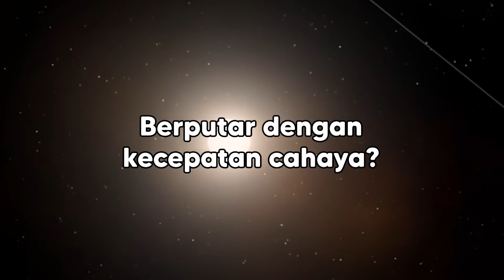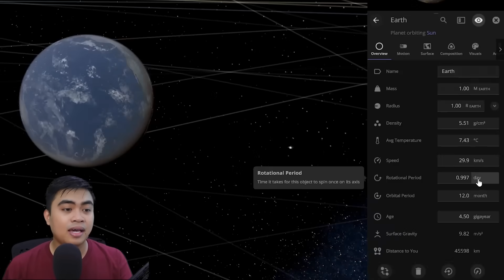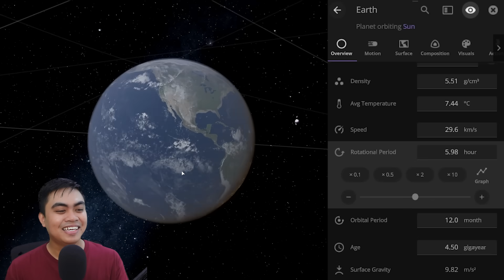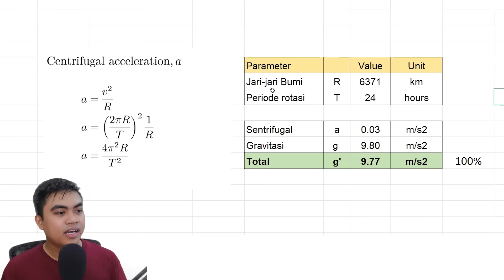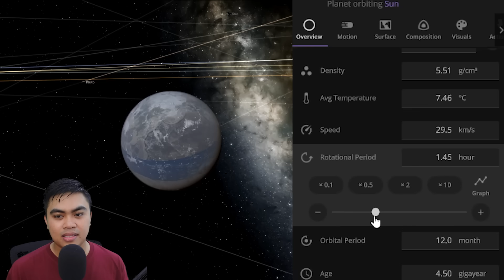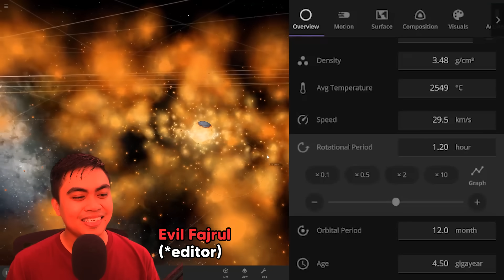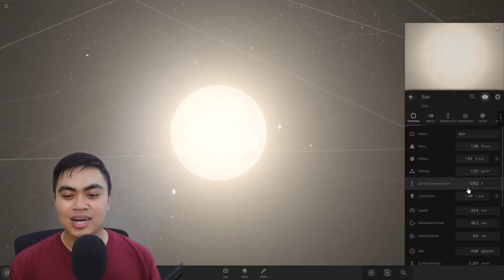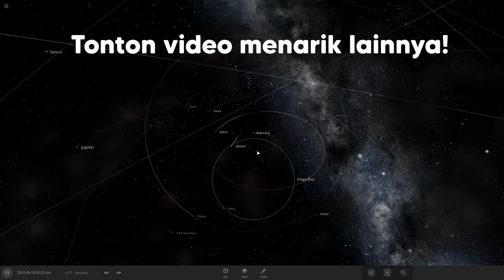Eksperimen memutar Bumi dengan kecepatan cahaya. Ini yang terjadi…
Mensimulasikan apa yang terjadi ketika bumi berputar dengan sangat cepat besar. Berputar 2x, 4x, 8x lebih cepat, bahkan berputar dengan kecepatan cahaya. Apa yang akan terjadi?
Disimulasikan di game Universe Sandbox 2.

Jika kamu suka dengan video ini, kamu bisa support channel ini secara lebih melalui beberapa cara:

Setiap dukungan sangat berarti dan akan ditulis namanya di akhir video.